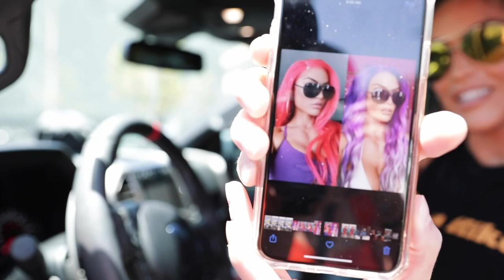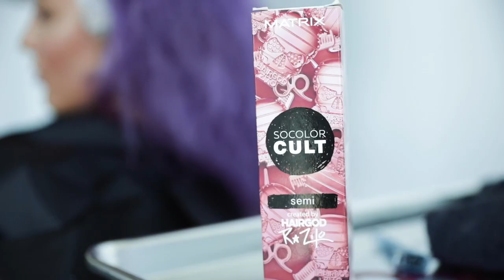NEW HAIR CoLoR (Part 1) | Natalie Eva Marie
PART 1
💁🏻‍♀️ 𝘾𝙝𝙖𝙣𝙜𝙚 𝙞𝙨 𝙖𝙡𝙬𝙖𝙮𝙨 𝙜𝙤𝙤𝙙 😜 🌈💁🏻‍♀️ NEW Hair color by the King of Vivid’s himself @hairgod_zito!!
🧜‍♀️You guys gave me the hashtag AllRedEverything and PurpleReign now it’s time for a new hashtag!
✨y’all voted on PinkStorm
🌈 Hair Color: @hairgod_zito using his own hair color line @matrix in the shades (Ruby red and fruit punch )
Extensions: @brizabot @bellamihair

Hair Styled: @jasonhaiir
MUA: @makeupbyapollo
Video: @filmedbyp

Photo: @dellafiora

💥30 Day Bikini Body eBook (Home-Based Workouts NO GYM OR EQUIPMENT)
💥30 DAY DUMBBELL EBOOK (Only a set of dumbbells and a jump rope needed for this program)